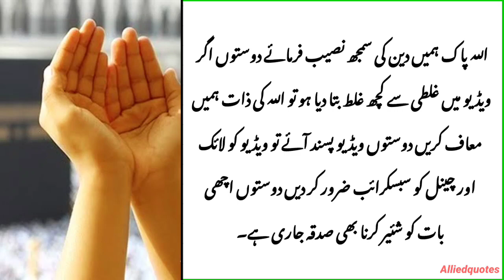Kamzor aur Badsorat Bachy Kiyon Paida Hota Hai ? | Hazrat Ali says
•Kaaly Bachy Kis Ghar mein Paida hoty hai | Hazrat Ali says | Alliedquotes

•Kaaly Bachy Kis Ghar mein Paida hoty hai | Hazrat Ali says

काला और बदसूरत बच्चा किस घर में पैदा होता है 👤
kala baccha kis ghar me paida hota ha
kamjor baccha kis ghar me paida hota ha
bacche ki paidais ke bare me hajrat ali farman
new islamic story 2023 hindi urdu
majur or kamjor bacche kab paida hote ha
khubsurat islamic waqia 2023 hindi urdu
hazrat ali ke daur ka khubsurat waqia
kaala aur badsoorat bachche kis ghar mein paida hote hain
kaale bachche kyun paida hote hain
badsoorat bachche kyun paida hote hain
hazrat ali farman
hazrat ali waqia
baccho ki pedais ke bare me hazrat ali
educational islamic video hindi urdu
kitabi maloomat
bacche paida
bacche paida hote
beta paida hone ka wazifa
khubsurat ghar
Badsorat Bachy Kiyon Paida Hota Hai ? || Kaaly Bachy Kis Ghar mein Paida hoty hai || Hazrat Ali says

‏حضرت بہلول دانا اور امام ابو حنیفہ کی لڑائی
بھلول دانا
حضرت بہلول دانا اور امام ابو حنیفہ کا مناظرہ
 online earning in pakistan without investment, earn money online, online earning, Online earning in pakistan